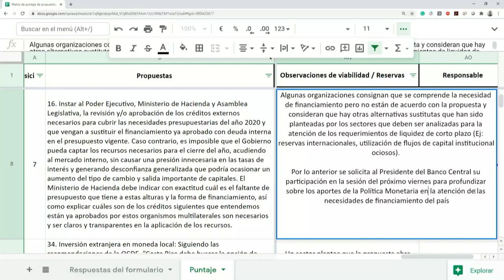Presidente Alvarado explica cambio de deuda cara por deuda barata [MIÉRCOLES 11 DE NOVIEMBRE 2020]